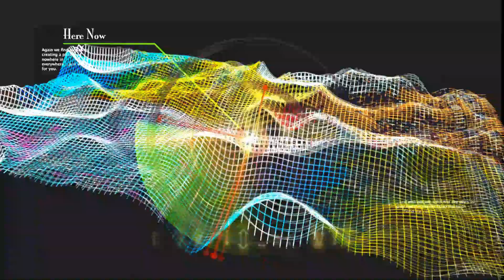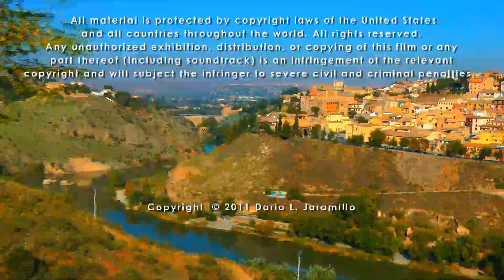Dar - Fall and Rise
Music and video by Dario L. Jaramillo. From assorted slide guitar works.